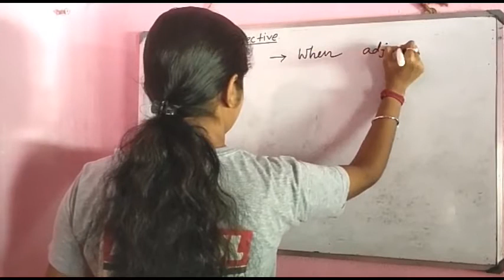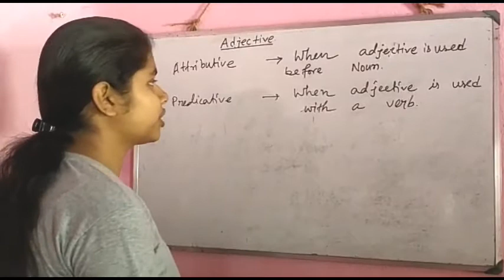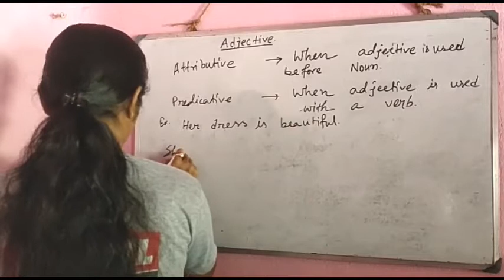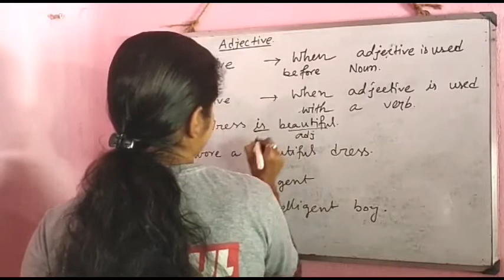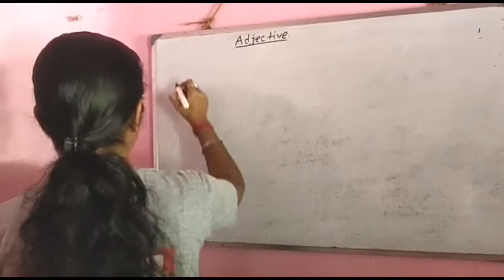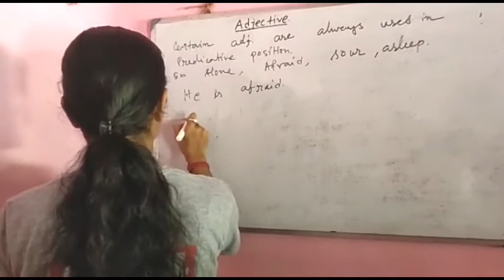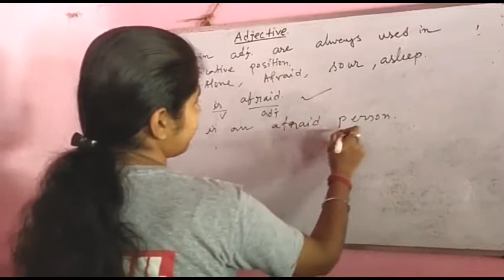Attributive & predicative Uses of Adjective ( Part - 3)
Today in this video I have discuss about

So this video is done for today. I hope you guys like this video.
For any queries or suggestions please comment in comments box.

About :- All the important topics of math, reasoning, g.s, English are covered on our channel.